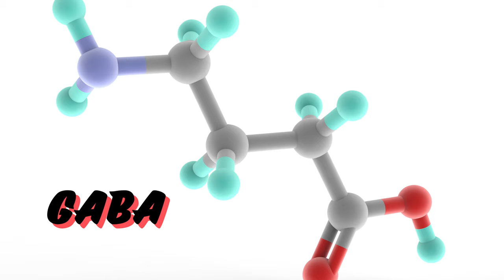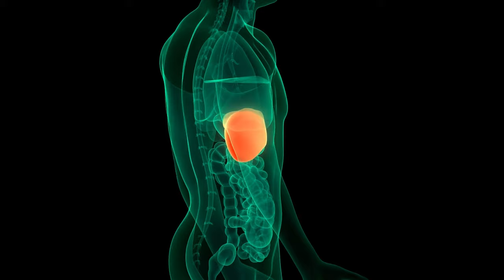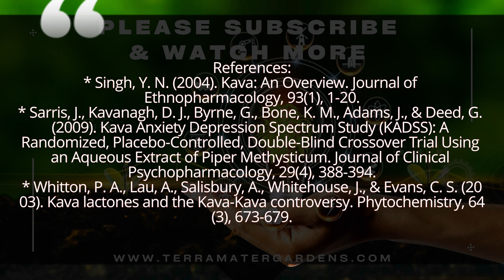🌿 Kava Uncovered: The Ancient Root of Calm & Clarity! 🌀✨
Dive into the soothing world of Kava—a revered psychoactive plant used for centuries to promote calmness, clarity, and well-being. In this video, we explore the origins of kava, its cultural significance in Pacific Island traditions, and its role as a natural remedy for stress and anxiety. Discover the science behind kava's effects on the mind and body, and learn how this powerful root has earned its place in herbal medicine.